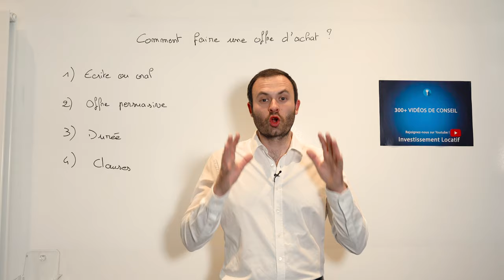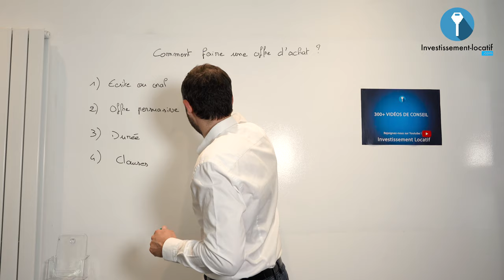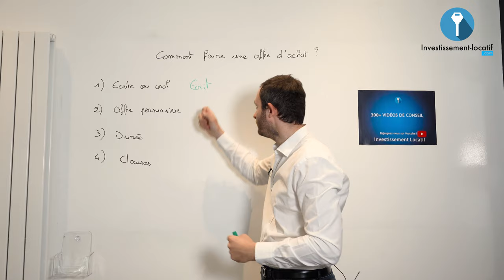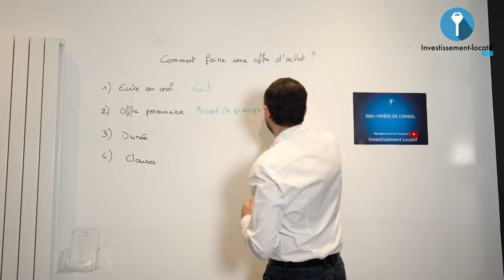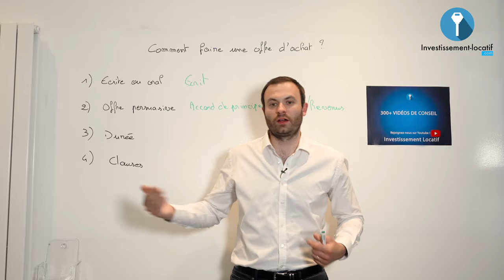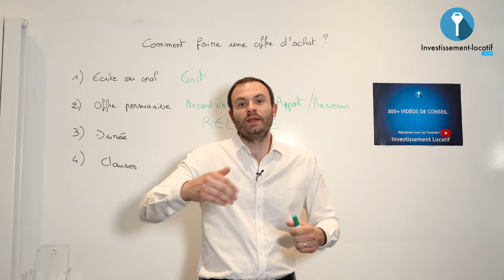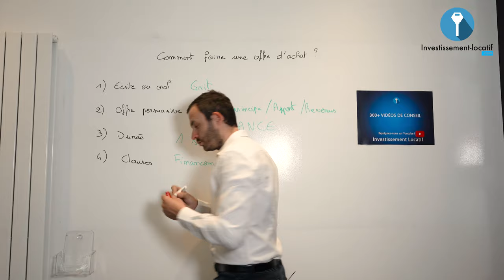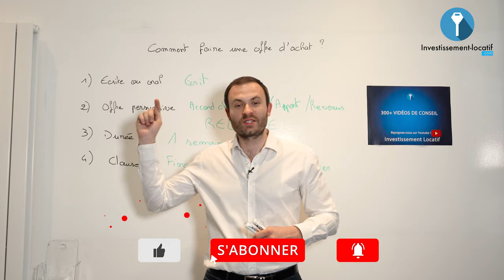Immobilier : Comment faire une offre d'achat ?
► ✅ Vous avez un projet ? Parlez-en avec mon équipe lors d'un RDV gratuit

► ✅ Bénéficiez de 60min de rdv offert avec mon expert comptable spécialisé

Comment faire une offre d'achat dans l'immobilier ? C'est le sujet qu'on va traiter dans la vidéo du jour.

1. Faire une offre écrite ou orale? Pour mettre toute les chances de votre coté, il est recommandé de faire une offre écrite. Parce que c'est important que l'offre soit datée. Il faut que l'offre gagne face à la concurrence.

2. Faire une offre persuasive. L'idée ici, vous l'aurez compris, il faut que l'offre soit convaincante. Pour cela vous pouvez venir avec un accord de principe. Vous pouvez ajouter des apport, indiquer vos revenus, etc. L'objectif c'est de convaincre le vendeur que vous êtes prêt pour recevoir son bien.

3. La durée. Nous sommes dans un marché tendu. Il faut donc savoir mettre une durée. Dans la moyenne partez sur une semaine.

4. Les clauses. Il faut toujours adapter les clauses en fonction du marché dans lequel vous êtes. Si vous êtes par exemple sur un marché où il y a la concurrence, il faut oublier les clauses. Par contre si vous connaissez votre marché, et que vous avez la certitude d'avoir un petit pouvoir vous devez absolument mettre des causes. Elles peuvent être soit de financement, soit des travaux, soit sur le mobilier, etc.

Bon visionnage.